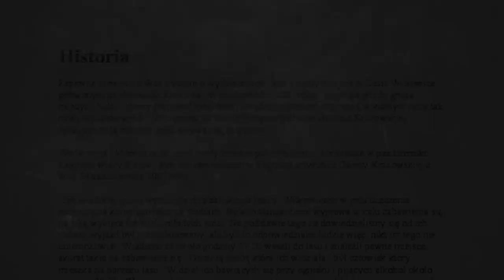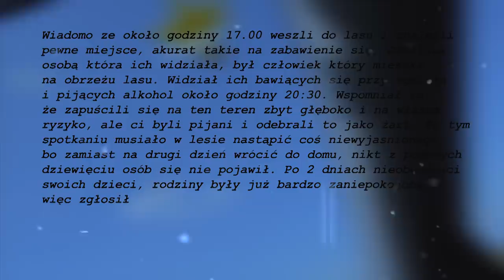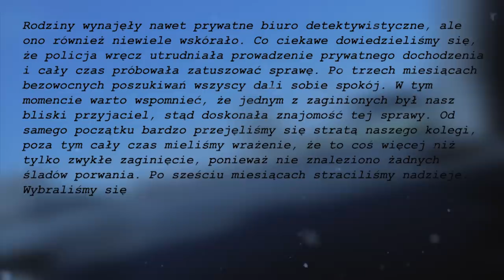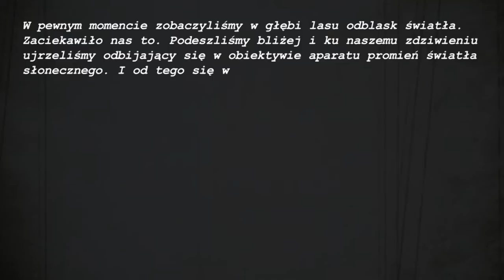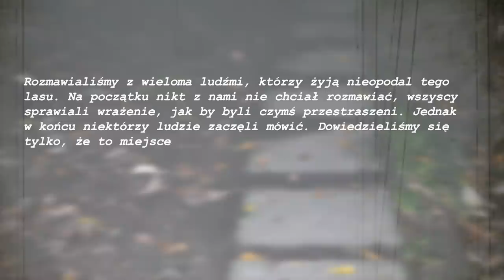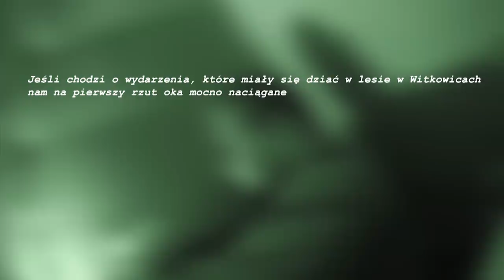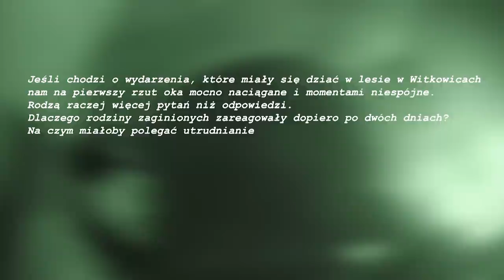Noc w Lesie w Witkowicach - POLSKIE BLAIR WITCH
O legendzie Lasu w Witkowicach słyszał chyba każdy. Rzekomo miała w nim w tajemniczy sposób zaginąć grupa studentów, którzy udali się do lasu i już z niego nie wrócili. W lesie dzieją się podobno dziwne i niewyjaśnione rzeczy. Czy to prawda? Czy może ktoś wymyślił tę legendę zainspirowany premierą horroru Blair Witch w 1999 roku? Czy w polskim Blair Witch naprawdę straszy? Pojechaliśmy tam, żeby przekonać się o tym na własnej skórze.